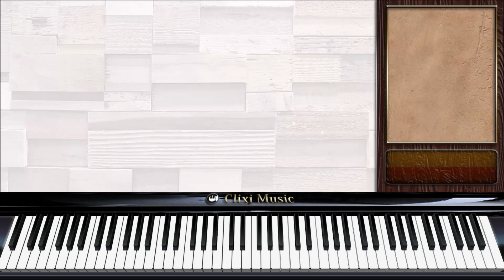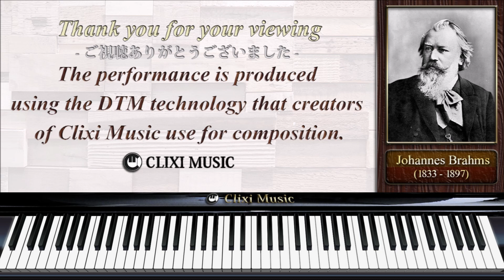ブラームス : ハンガリー舞曲 第2番【12_連弾の楽譜付きクラシック音楽のお勧めピアノ曲】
作曲 : ヨハネス・ブラームス
曲名 : ハンガリー舞曲 第2番

曲の説明と楽譜、鍵盤の動きも一緒に楽しめる動画となっています。ぜひご視聴ください。

ピアノの鍵盤はPRIMOが赤でSECONDが青です。

クラシック音楽 ピアノ 楽譜 鍵盤付き ヨハネス・ブラームス#ハンガリー舞曲#インスト#連弾#情熱的